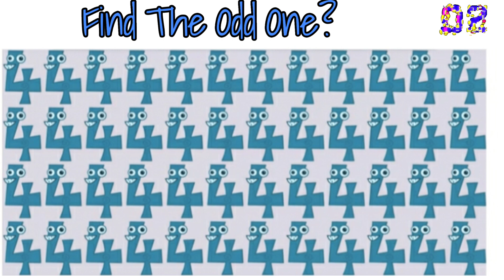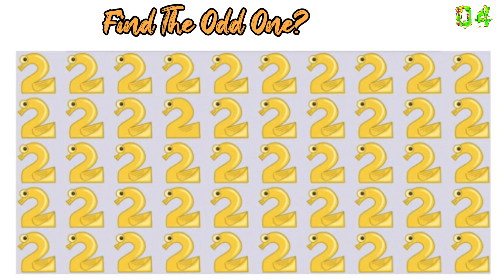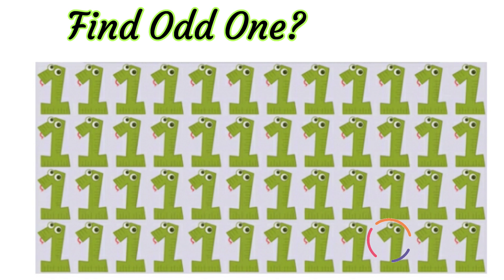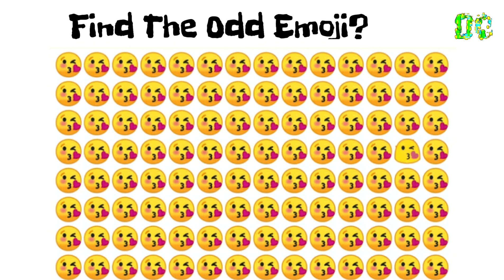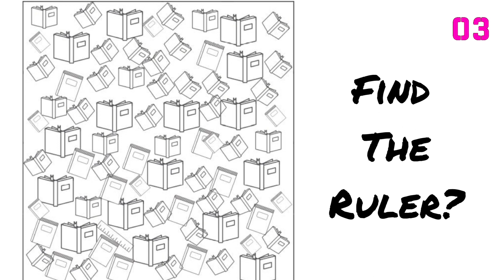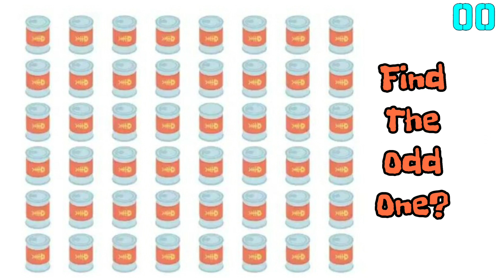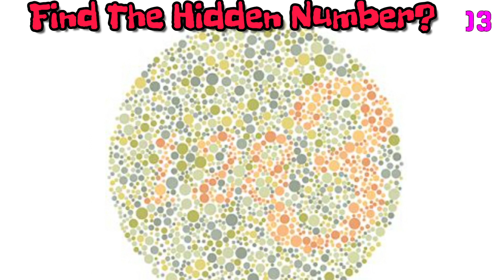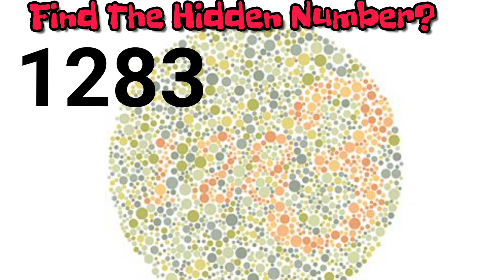For EAGLE EYES Only!Can You Solve This Tricky Puzzles In 10 Seconds?What About You?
#90%fail#howgoodaremyeyes#emojigames#riddles#puzzles#spotoddoneout

There’s nothing we love more than a good challenge. here is 14 images for you to prove that you can spot minor differences.
|| Tricky puzzles || Image Puzzles

find the odd one puzzles

good luck.
And try to get as many points as you can before the end of the game! Then you will know your true brain power and eyesight 🧐🧐🧐

You get 1 point for each correct answer. So, you ready to test how sharp your eye is?

How many did you manage to solve? Which one was the trickiest for you? Share this quiz with friends and family and see who solves more!

Riddles, Bain Teasers Odd one Out